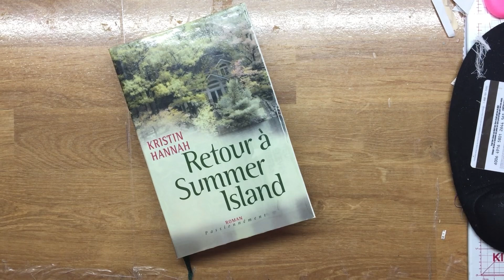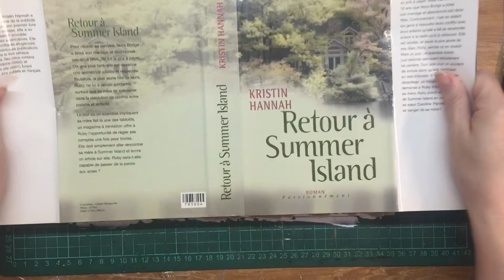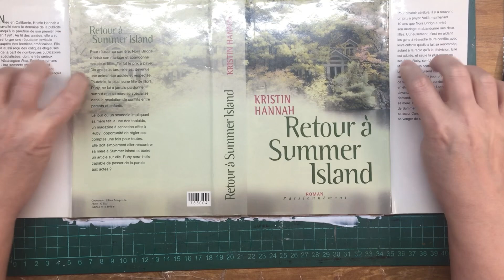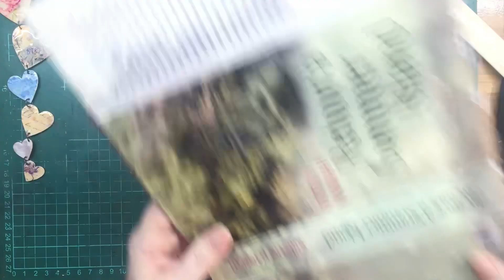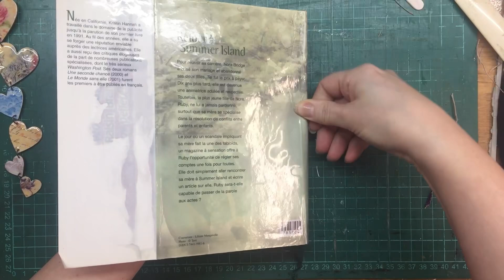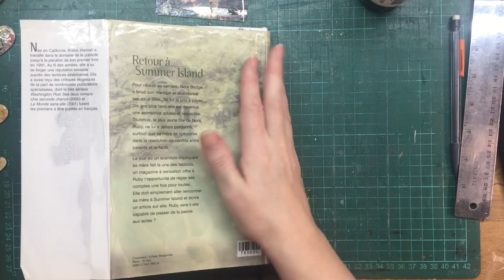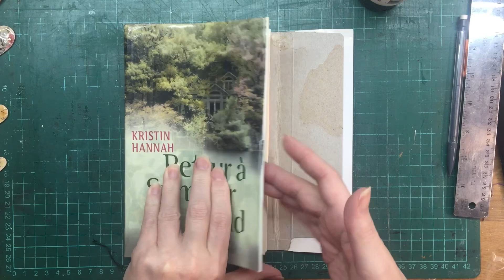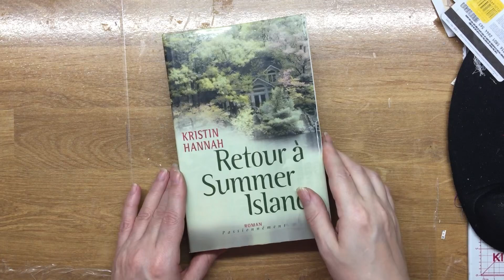Comment Réparer la couverture d'un livre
Ça vous est déjà arrivé d'avoir des livres sans couverture ou tellement endommagé qu'il faut soit réparer ou jeter?, maintenant on répare et on partage dans les bibliothèques de parc.

- 📝 CHAPITRES 📕 -
00:00- intro
00:50 - boîte de céréale
05:00 - rectification des mesures
06:00 - page de connection pour le livre

-🛒MAGASIN🛍️

Freebie avec chaque vidéo
Freebie with each video

🎲SOCIAL-e-🎲 -

🎥 VIDEOS - 🎵MUSIC -

YouTube studio

how to, notebook, note pad, handmade, unique gift, sewing paper, collage,  paperclip, digital paper, book pages, journal closure,
binding, envelope, identity card, gelliplate, diy, book, journal ideas, junk journal tutorial, master board, carnet,
comment faire, cahier de note, fait main, cadeau original, coudre le papier,  trombone, papier digitale, pages de livres, fermeture de journal, reliure,  enveloppe, carte d’identité, gelliplate, couverture de livre, freebie,